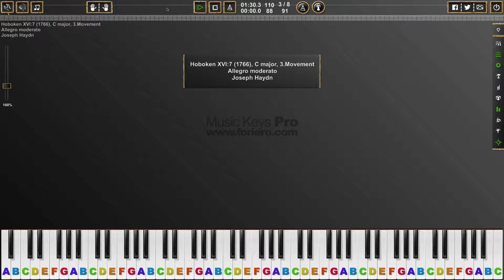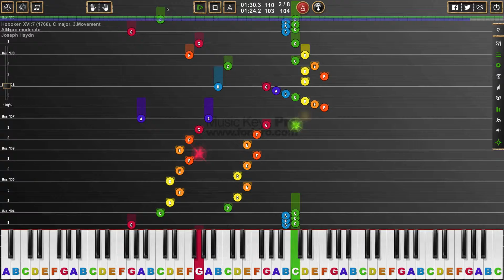Hoboken XVI/7 (1766), C major, 3.Movement, Joseph Haydn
Franz Joseph Haydn (31 March 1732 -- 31 May 1809), known as Joseph Haydn, was an Austrian composer, one of the most prolific and prominent of the Classical period. Since the age of eight he studied in Vienna. Haydn was short in stature, perhaps as a result of having been underfed throughout most of his youth. He was not handsome, and like many in his day he was a survivor of smallpox. Haydn had a robust sense of humor, evident in his love of practical jokes and often apparent in his music (the most famous example is the "Surprise" symphony - The Symphony No. 94 in G major), and he had many friends. Haydn spent much of his career as a court musician for the wealthy Esterházy family on their remote estate. He was also a close friend of Wolfgang Amadeus Mozart and a teacher of Ludwig van Beethoven. At the time of his death, he was one of the most celebrated composers in Europe.

He is often called the "Father of the Symphony" and "Father of the String Quartet" because of his important contributions to these forms. He was also instrumental in the development of the piano trio and in the evolution of sonata form. His benefit contains about enormous 2000 pieces.